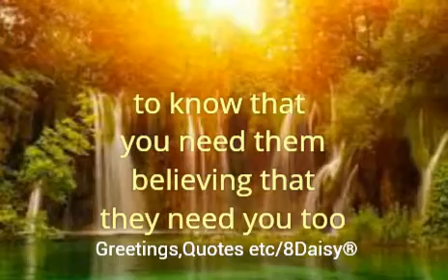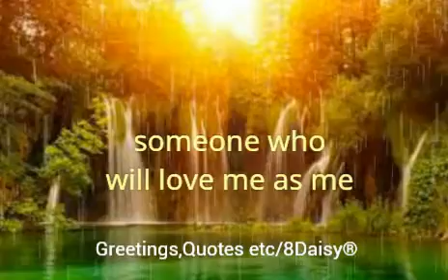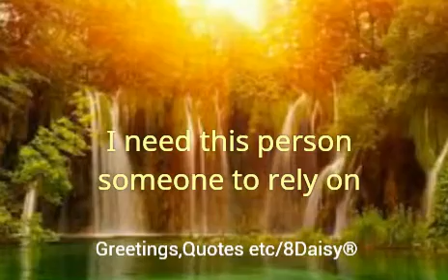A Friend (Karaoke 🎤) by Keno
Original Pilipino Music